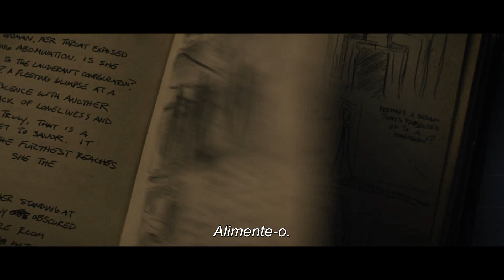Hellraiser: Renascido do inferno (2022) | REBOOT | Trailer Legendado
HELLRAISER: RENASCIDO DO INFERNO (2022). Trailer legendado em português (BR) do terror, reboot baseado na clássica obra de Clive Barker.

Uma jovem lutando contra o vício toma posse de um antigo quebra-cabeça, sem saber que sua finalidade é invocar os Cenobitas, um grupo de seres sobrenaturais sádicos de outra dimensão.

Direção: David Bruckner
Elenco: Odessa A’zion, Jamie Clayton, Adam Faison, Drew Starkey, Brandon Flynn, Aoife Hinds, Jason Liles
Título Original: Hellraiser